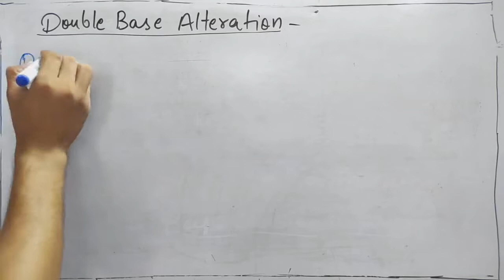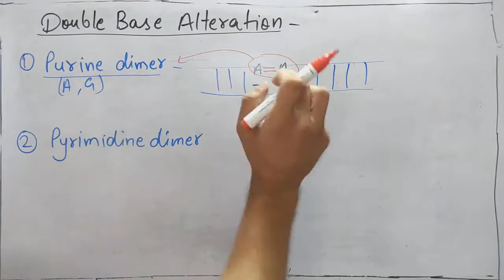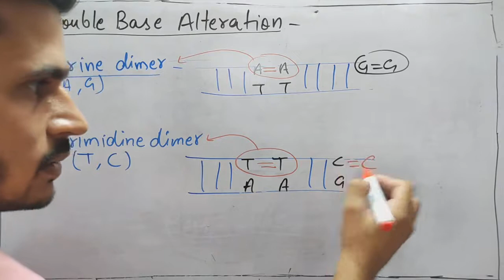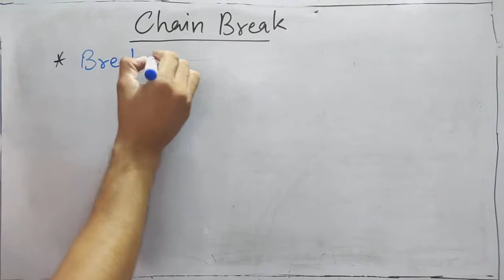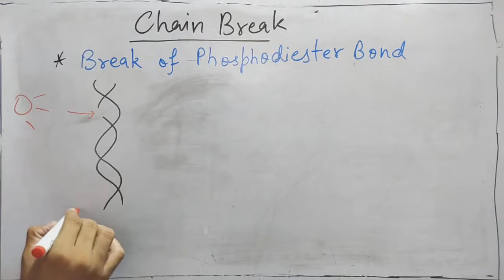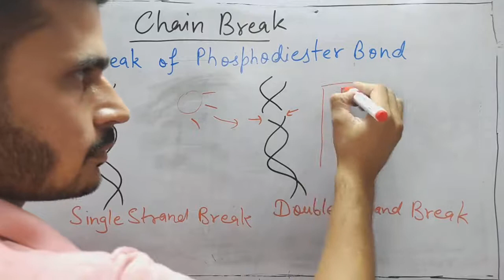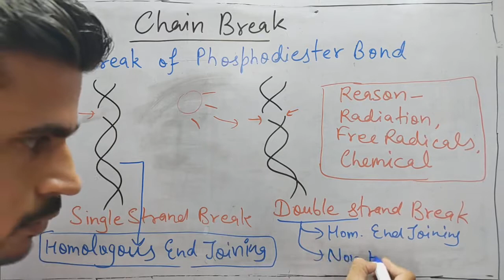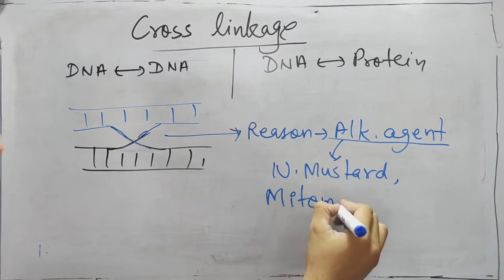DNA Damage and Repair | Part 3 | MSc | CSIR NET | GATE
This video is all about various types of DNA damage caused due to Single base alterations.